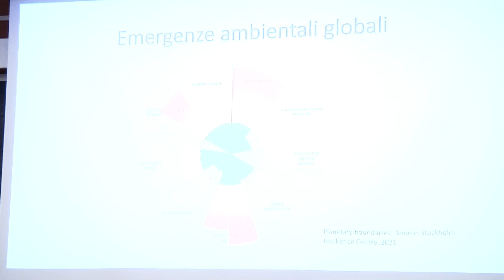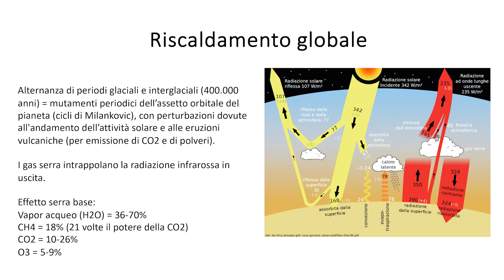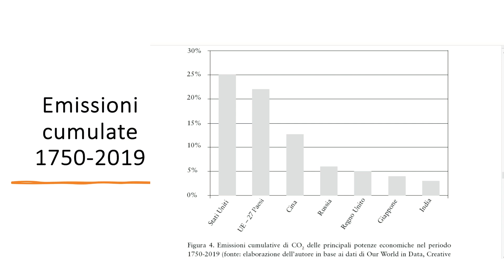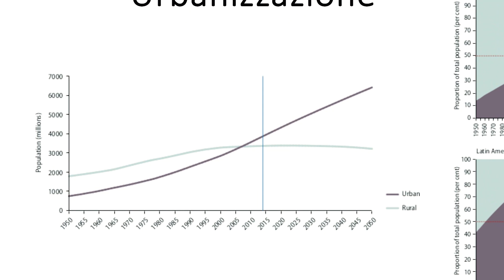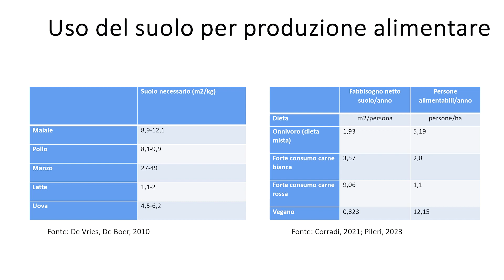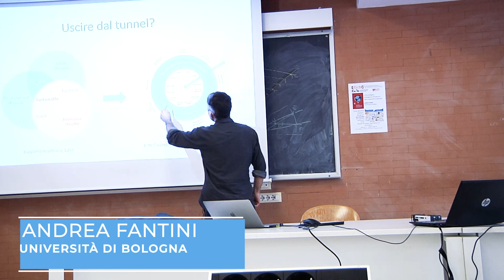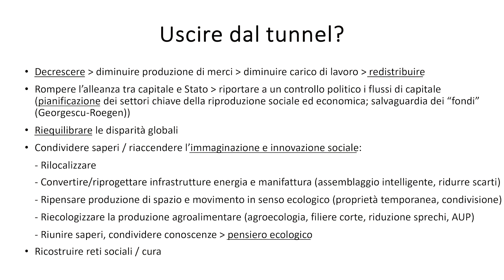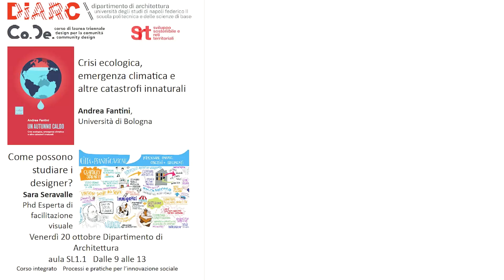Lezione 2 di 2 di Andrea Fantini Università di Bologna: presentazione breve del libro Autunno Caldo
Andrea Fantini autore del libro: Un autunno caldo. Crisi ecologica, emergenza climatica e altre catastrofi innaturali, Codice edizioni, ne presenta una sintesi. Fantini si è laureato a Bologna in Scienze geografiche, ambientali e agroforestali. Phd ha studiato in Spagna e ha realizzato attività di ricerca in America Latina.